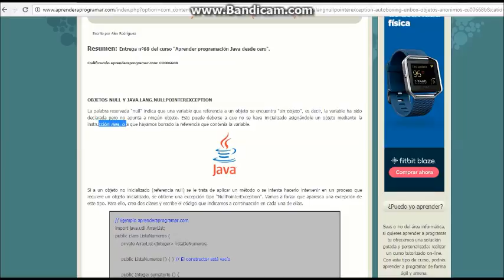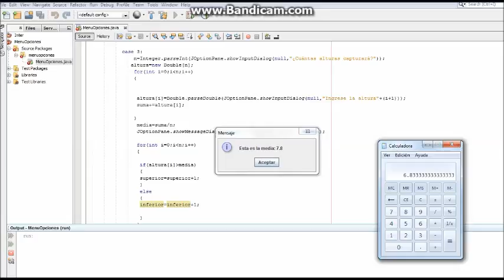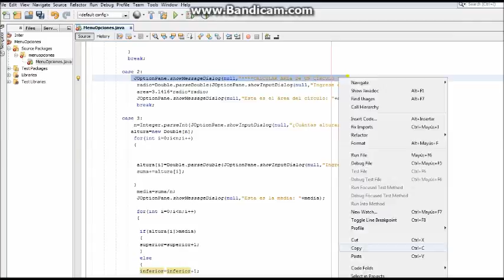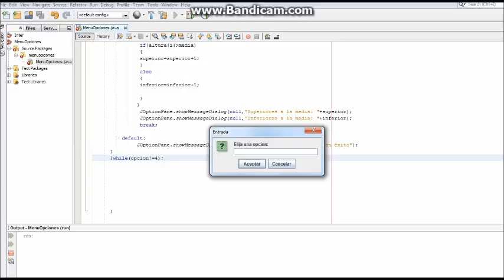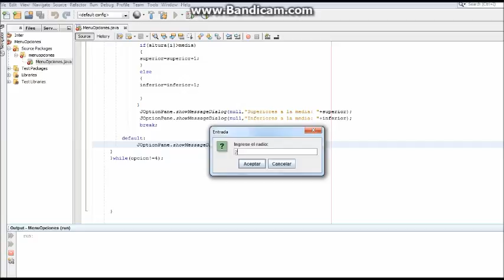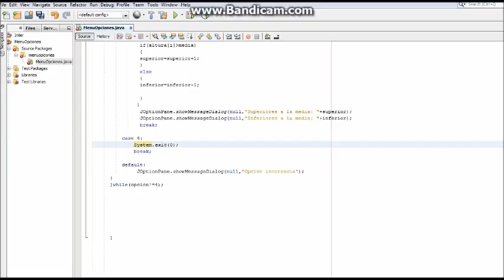Parte 2.-JAVA-Menú con opciones(1.-Número primo. 2.-Área de círculo. 3.-Media de n alturas.